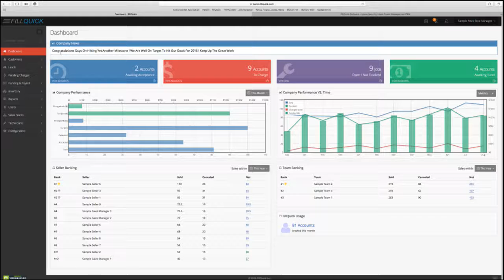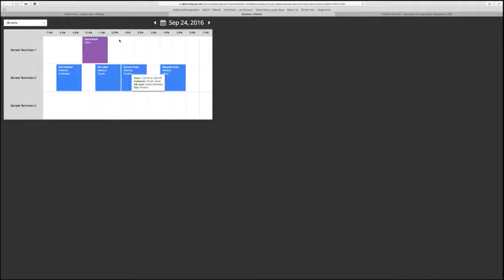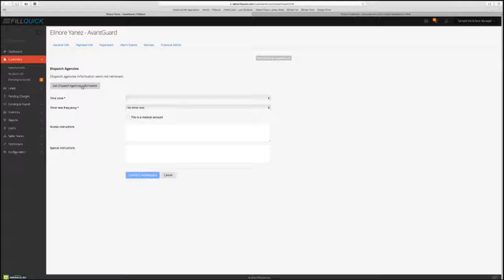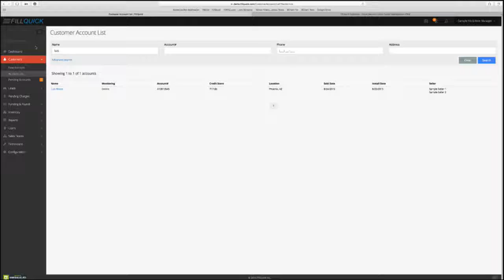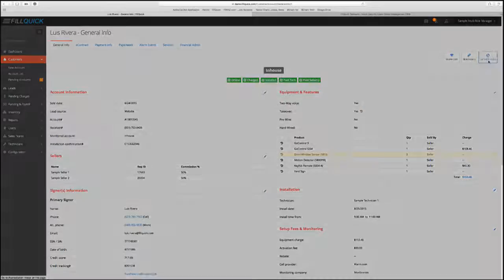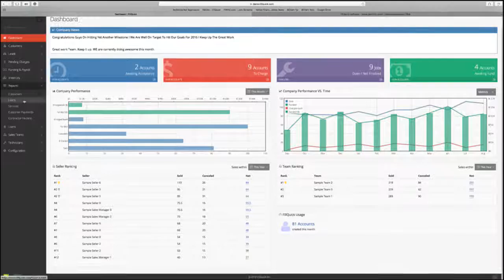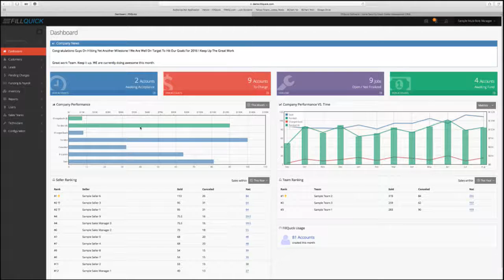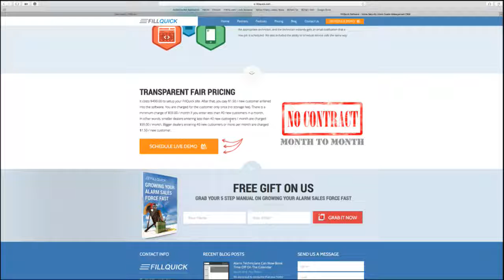Alarm Dealer Software Short Demo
Home Security Alarm Software CRM short demonstration. We are here to stand out as a software in the industry. If you own your own security company, sub dealership you owe it to your business to stay organized. Money gets lost by forgetting to set customer up on auto recurring billing